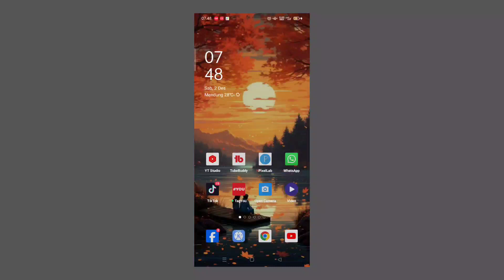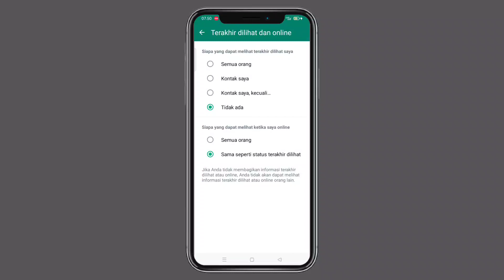Cara membuat whatsapp terlihat offline padahal sedang online